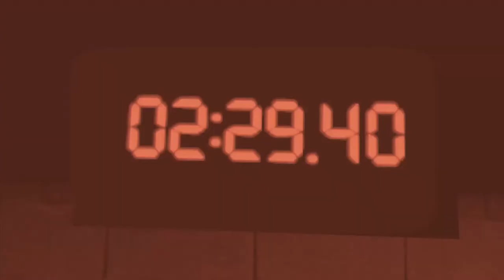Saw (The Game) - #12 - Puzzles Galore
We are back and ready for more Saw! We left off trying to solve puzzles and battle Jigsaw. Three years later and nothing has changed. Sean still hates puzzles, hates the controls, and hates getting a shotgun blast to the face. Overall we're right back where we started. Strap in boys and girls. This is going to get crazy.